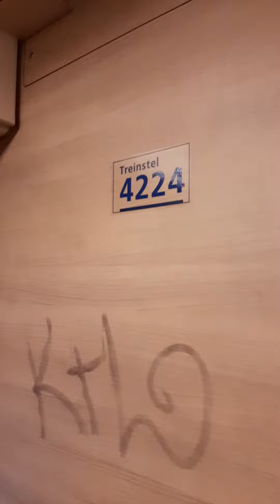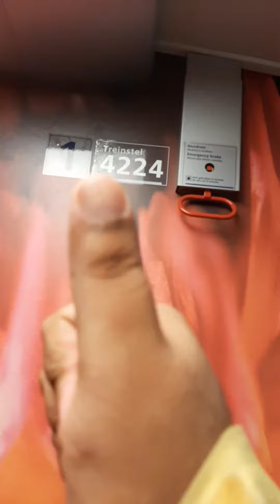Ronde door de icm 4224